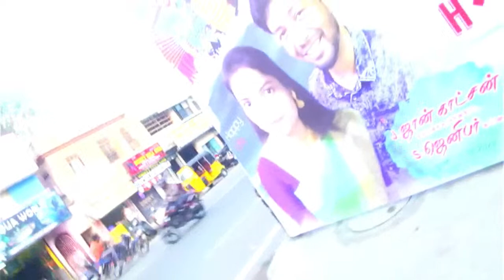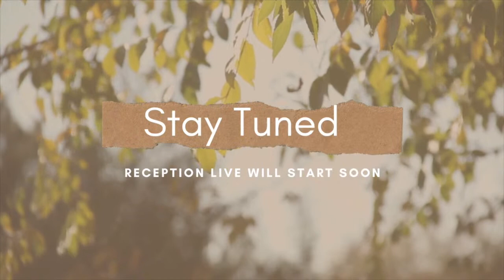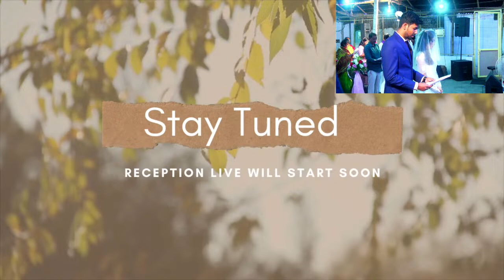John Godson Weds Jenifer | On Saturday 07 January 2023 | Time 4.30Pm